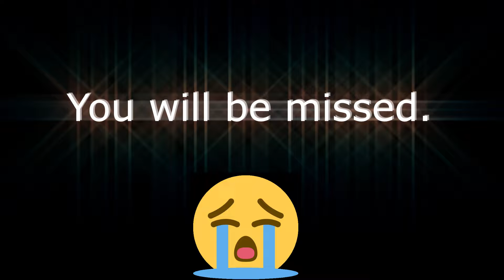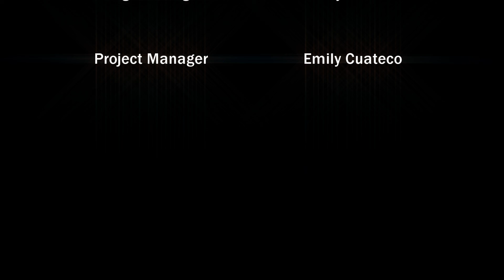2021 AM Maze